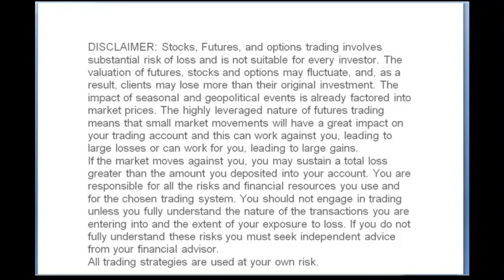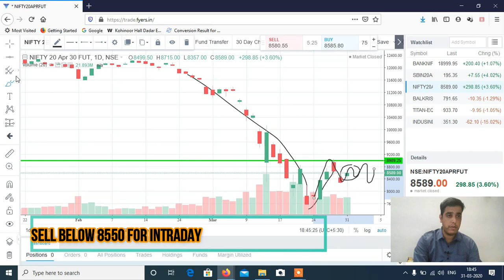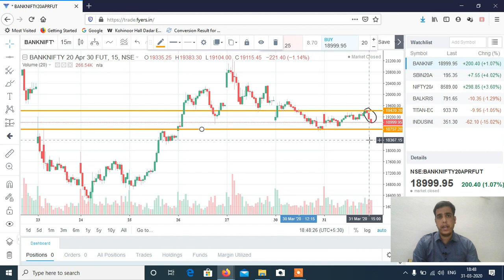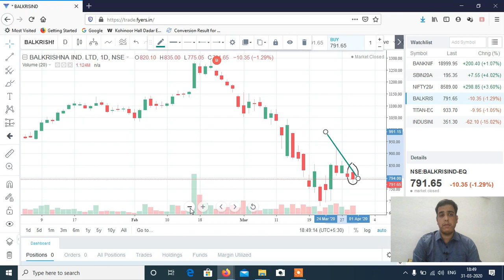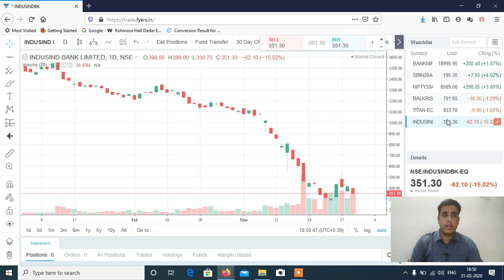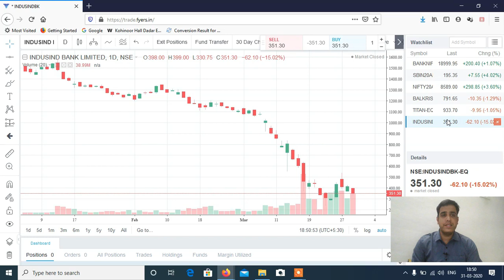Index & Stocks TO TRADE ON 01ST APRIL 2020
Now Open Alice Blue Online Account with this Link & get Options Selling 10x Intraday Margin with this Link, Futures Intraday 4x Margin & Equity Intraday 10x Margin. Brokerage Rs. 20 Per TRADE.